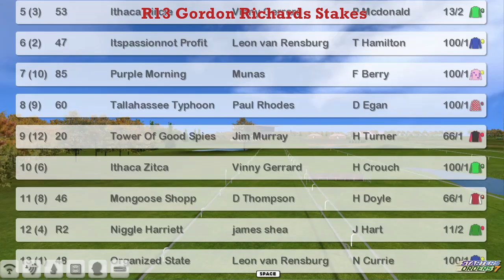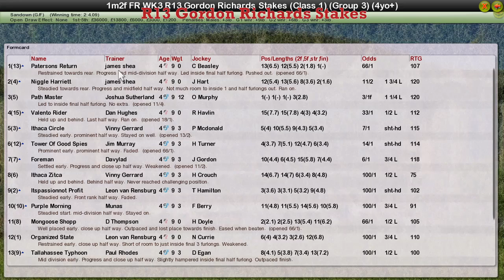FR WK3 R13 Gordon Richards Stakes